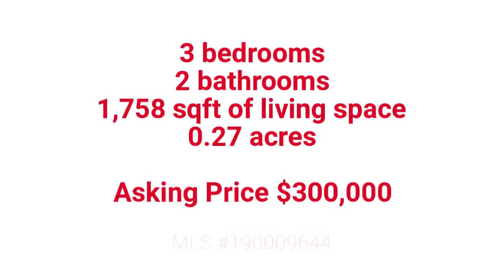2033 Lonnie Lane, Dayton, NV 89403 | Nevada Homes for Sale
Thinking of buying a home in Dayton, NV? Then this is the Dayton home for you!
Nicely maintained home with beautiful mountain views! Spacious bedrooms and master bath. Gently lived in by original owner. Newer gas oven and microwave (6 mos old). Washer and dryer included. Large back yard with RV access and room to build. Ready to landscape according to your imagination!